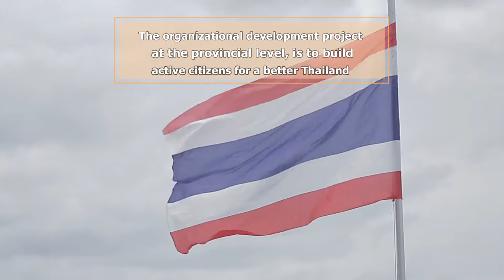The Organizational Development Project at the provincial level, is to build active citizen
หัวเรื่อง : โครงการพัฒนาองค์กรระดับจังหวัดเพื่อสร้าง­พลเมือง เพื่อประเทศไทยที่น่าอยู่

VDO แนะนำโครงการฯ ด้วยความร่วมมือของ NGO 4 พื้นที่ ร่วมกันสร้างการเรียนรู้ และปลูกจิตสำนึกความเป็นผลเมือง โดย

1. โครงการพลังพลเมืองเยาวชน (กลุ่มมหาวิทยาลัย)
ดำเนินงานโดย สงขลาฟอรั่ม
ชมข้อมูลโครงการได้ที่

2. โครงการเสริมสร้างศักยภาพเครือข่ายเยาวชนจังหวัดน่าน
ดำเนินงานโดย มูลนิธิส่งเสริมการเรียนรู้ชุมชน( วัดโป่งคำ )

3. โครงการพลังเด็กและเยาวชนเพื่อการเรียนรู้ภูมิสังคมภาคตะวันตก ดำเนินงานโดย สกว. สมุทรสงคราม

4. โครงการพัฒนาเยาวชนพลเมืองดีศรีสะเกษ
ดำเนินงานโดย สกว. ศรีสะเกษ